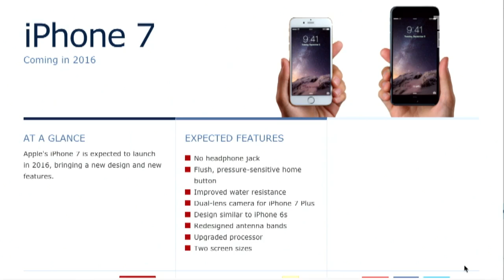iPhone 7 Rumors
If history is any guide, Apple will announce the iPhone 7 within the next month. The rumor mill is full of details about its chipset, screen resolution, and unique two lens camera setup. What can we believe?